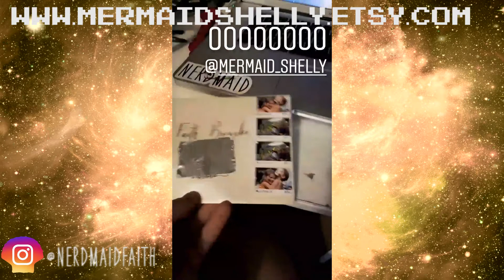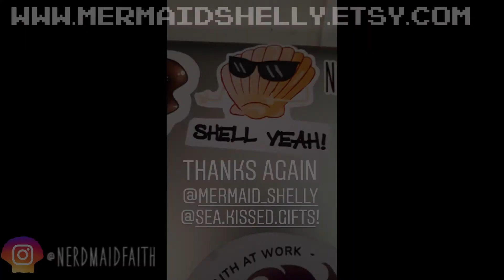Mermaid Shelly Sticker Unboxing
Shell yeah!

Faith Brownlee
115 1st Street PMB-FB110435
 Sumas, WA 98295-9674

Filmed with my Samsung Galaxy A5

Fun Fact: I despise selling on etsy but I love promoing other peoples stuff!